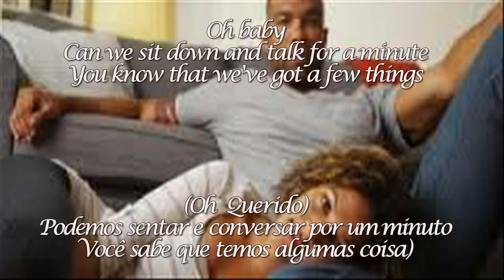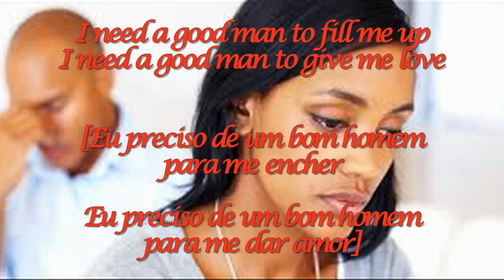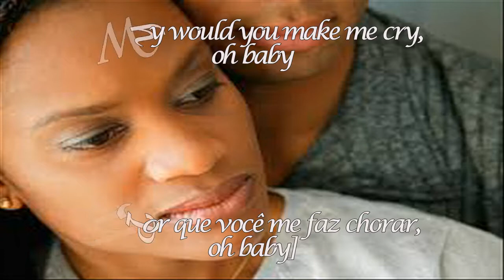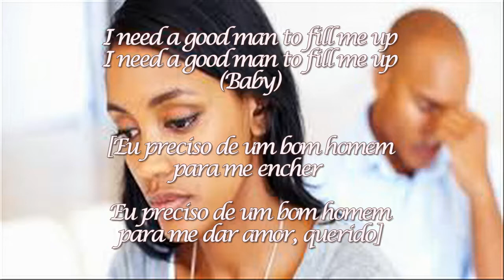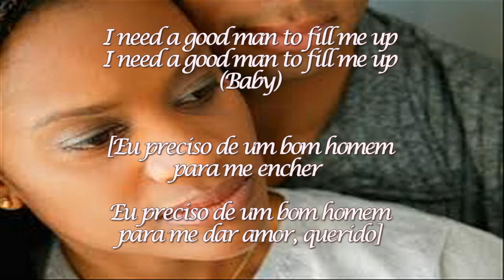5 Mile To Empty - Brownstone Traduzida By DTBM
DTBM: Este canal, é de Músicas Black Românticas Traduzidas para: Ouvir, lembrar, cantar e Amar
@DJorgedesignervideos & DTBM DaquelesTemposBlackMusic
Black Music Traduzidas
Melodias antigas
Charme Music
Lentas e Melodias
Tradução de Música
As melhores canções
Flash Back
Apoie este trabalho participando, indicando músicas, inscrevendo-se  e compartilhando com amigos.